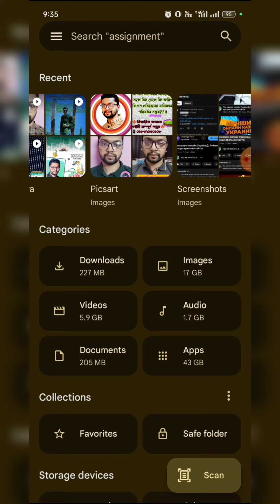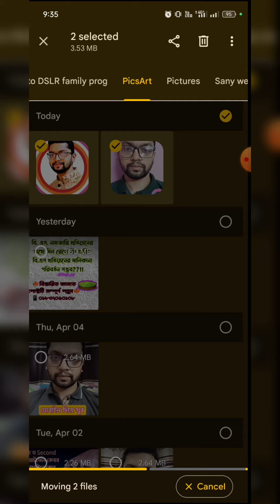Mobile Gallery থেকে পারসোনাল ছবি ও ভিডিও Hide করুন সহজে!!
Mobile Gallery থেকে পারসোনাল ছবি ও ভিডিও Hide করুন সহজে!! HidePhotos hidevideo protectfile fbreels 💥প্রতিদিন এইরকম চমৎকার টিপস ও ট্রিকস পেতে লাইক,কমেন্ট ও শেয়ার করে পাশে থাকুন💥